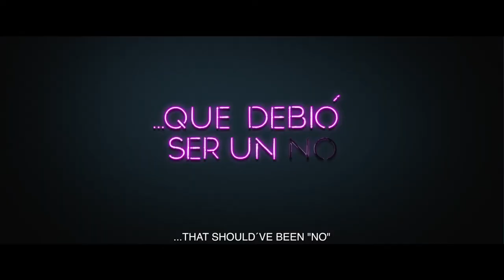How to Break Up with Your Douchebag (2017) Trailer #1 - Comedy Movie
This comedy takes its cue from such female-centered films as "Bridesmaids" and "Trainwreck." Pic centers on a woman who makes a living from breaking up couples and decides to take on the task of splitting up her sister's relationship with her jerk of a boyfriend.
Director: Gabriela Tagliavini
Writers: Anis Rangel, Patricio Saiz | 2 more credits »
Stars: Camila Sodi, Mariana Treviño, Christopher Von Uckermann